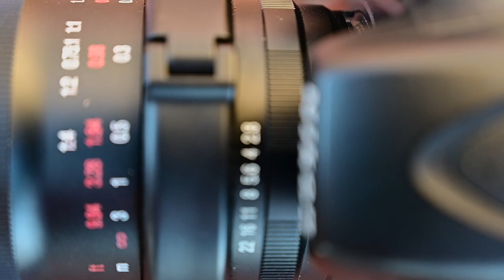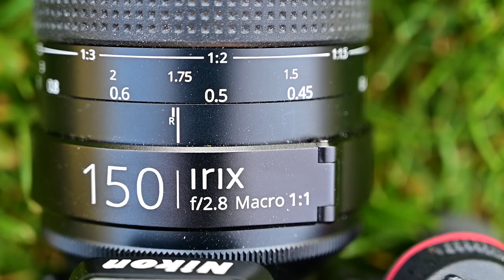Background isolation in macrophotography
How to obtain nice smooth backgrounds in proxy and macrophotography. The tutorials gives five tips for managing backgrounds in your pictures and isolating your subjects, using simple techniques